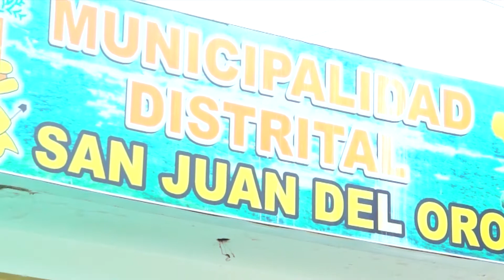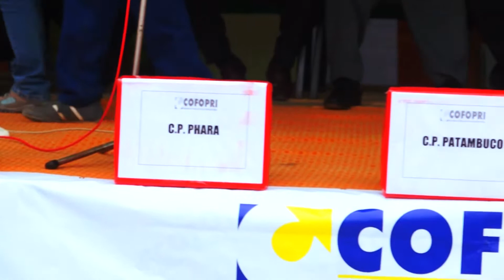COFOPRI convierte en propietarias a más de 1300 familias puneñas.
Con la finalidad de consolidar el derecho de propiedad de las familias puneñas de la provincia de Sandia, el Organismo de Formalización de la Propiedad Informal - COFOPRI, entidad adscrita al Ministerio de Vivienda, Construcción y Saneamiento, efectuó la entrega de 1386 títulos de propiedad.

Los beneficiarios pertenecen a los distritos de; Alto Inambari (141), Cuyocuyo (208), Patambuco (101), Phara (27), San Juan del Oro (529), San Pedro de Putina (368) y Sandia (12).

Los nuevos propietarios forman parte del proceso de Inclusión Social que lleva adelante el Gobierno Central a favor de las personas de menores recursos económicos.

En la región Puno, según cifras del INEI, el 32.5 % de la población, vive en situación de pobreza.

Con el título de propiedad, los pobladores podrán tener la herramienta que les permita mejores oportunidades de desarrollo familiar y comunal. Al poseer este documento, el propietario cuenta con un instrumento de impulso para su progreso personal, familiar y colectivo.

Asimismo, a través de una entidad financiera, podrán obtener créditos bancarios, para contar con un capital de trabajo y realizar el emprendimiento de un negocio propio para su autonomía económica.

COFOPRI, reitera su compromiso de trabajo incansable con todas las familias del Perú, ya que la formalización contribuye a disminuir los niveles de pobreza y mejorar la calidad de vida de la población.

Cifras:

En lo que va de la actual gestión, el Ministerio de Vivienda, Construcción y Saneamiento a través de COFOPRI, ha invertido más de 109 millones de nuevos soles para temas de formalización, en beneficio de un millón 131,240 personas.